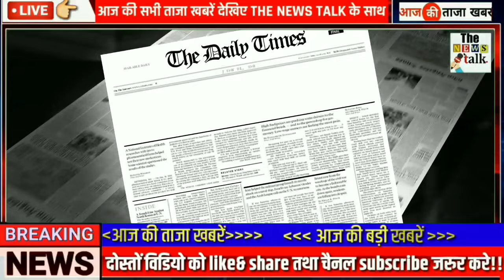अभी अभी :7 अक्टूबर 2021 की बेहद चौंकानेवाली खबर | Top 50 | Non Stop News | PM Modi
07अक्टूबर 2021 आज की बड़ी ख़बरें | देश के मुख्य समाचार | Top 50 | Non Stop Morning News|PM Modi,मौसम

07अक्टूबर 2021 आज की बड़ी ख़बरें | देश के मुख्य समाचार | Top 50 | Non Stop Morning News| PM Modi,मौसम,

Andhra Pradesh,
Arunachal Pradesh,
Assam,
Bihar
, Chhattisgarh
, Goa,
Gujarat
, Haryana,
Himachal Pradesh,
Jharkhand
, Karnataka,
Kerala,
Madhya Pradesh,
Maharashtra,
Manipur,
Meghalaya,
Mizoram,
Nagaland
, Odisha
, Punjab,
Rajasthan,
Sikkim
, Tamil Nadu,
Telangana,
Tripura
, Uttarakhand,
Uttar Pradesh,
West Bengal
Allahabad Bank
HDFC Bank
ICICI Bank
Axis Bank
Kotak Mahindra Bank
Yes Bank
Andhra Bank
Canara Bank
Central Bank of India
Corporation Bank
Dena Bank
Indian Bank
Punjab &